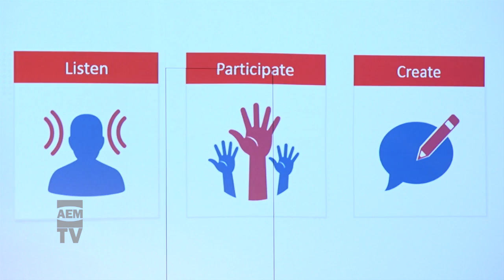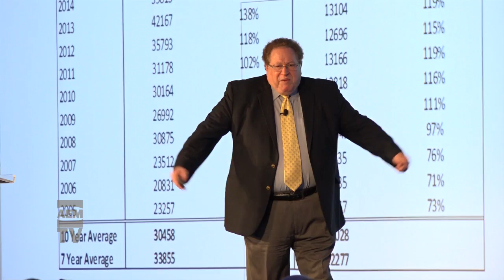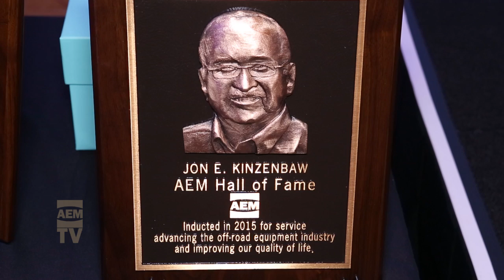2015 AEM Annual Conference - Day 2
Annual Conference Challenges, Empowers Attendees:
AEM’s 2015 Annual Conference got off to a fast start with quick-hitting, insightful presentations interspersed with opportunities for networking and discussion. Watch the video for highlights from the second day's program.